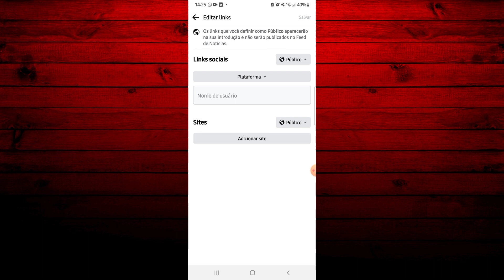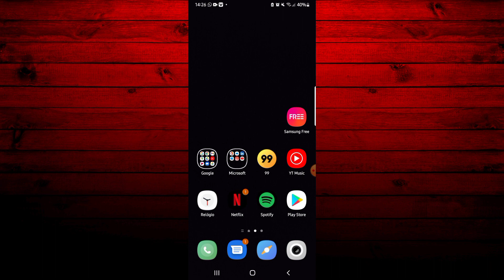Como COLOCAR LINK DO INSTAGRAM no FACEBOOK - ATUALIZADO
Olá pessoal, beleza. Sejam todos bem - vindos a mais um tutorial do nosso canal. Neste vídeo lhes ensinaremos a colocar link do Instagram no Facebook. Confira!